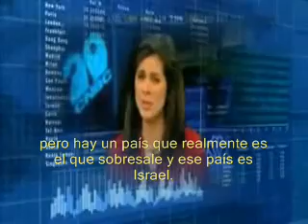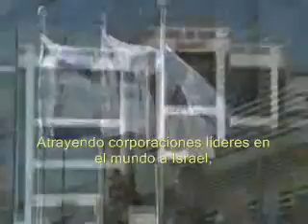Alta Tecnología en Israel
Un video que resume la relación de Israel con la Alta Tecnología y la innovación.